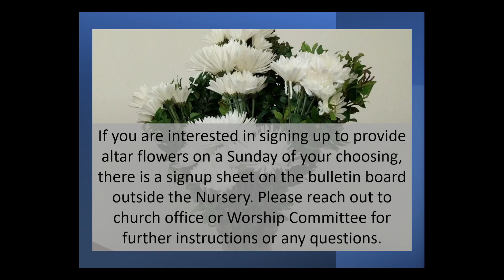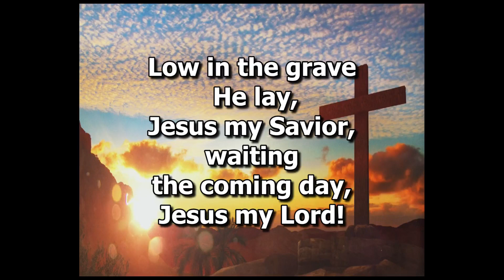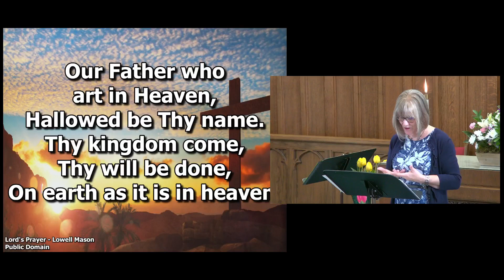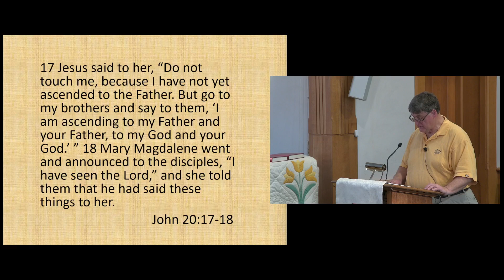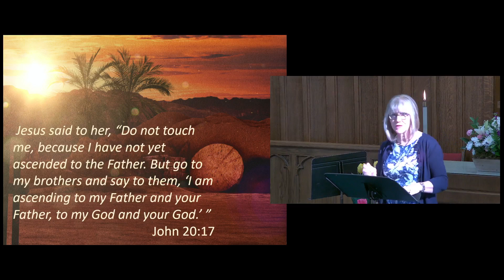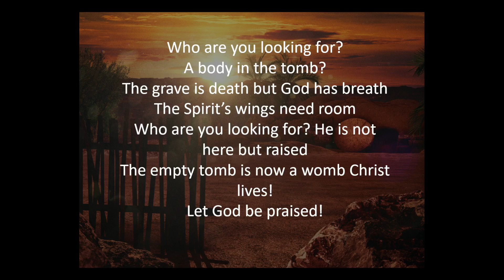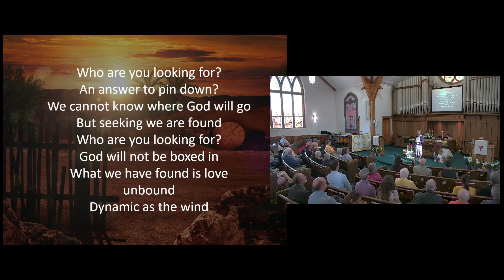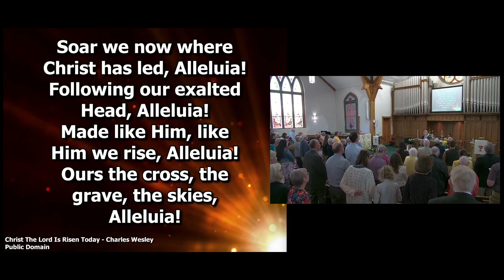Morning Worship -- April 9, 2023 (Easter Sunday)